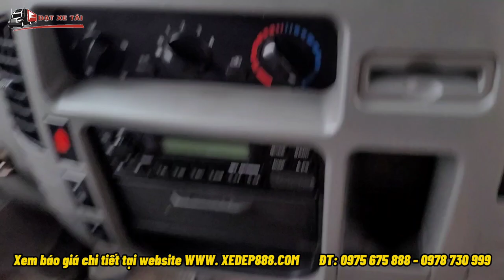Ô nào chở CÁM thì HẾT Ý! THACO OLLIN 500B 2017 Gương cao Kính điện | ĐẠT XE TẢI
OLLIN TẢI 5 TẤN THACO OLLIN 500B 2017
Gương cao kính điện,  sàn INOX
Chiều dài thùng 4 mét 25 đã Được trang bị điều hòa
TÌNH TRẠNG:
Dàn lốp mới 85%, sàn inox
Nội thất nguyên bản,  chưa có đồ chơi gì
Thành thùng bên ngoài nguyên bản không lồi lõm,
Đăng kiểm dài miên man: 05/2022
Và tất nhiên là không đâm va,kính zin,  máy zin, cầu số zin

Các Hữu vui lòng nhận ưu đãi bằng cách ĐẶT HÀNG tại
Hỗ trợ Đt/Zalo: 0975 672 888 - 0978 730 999